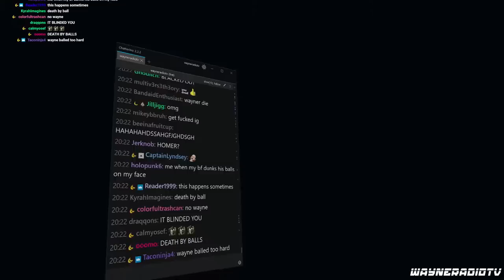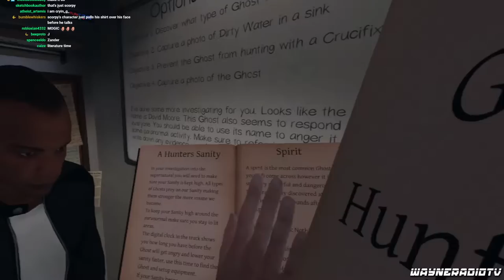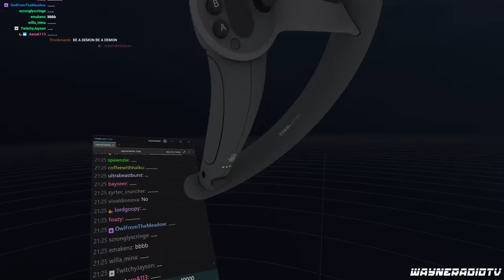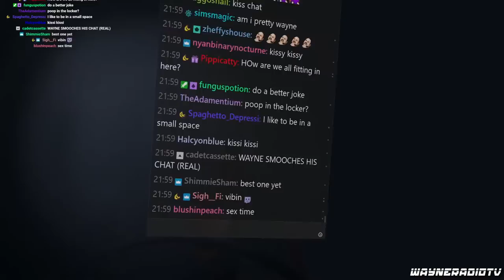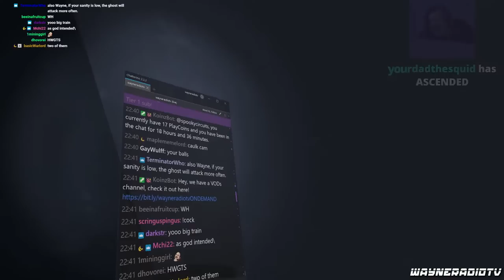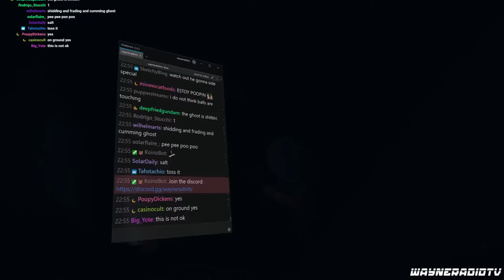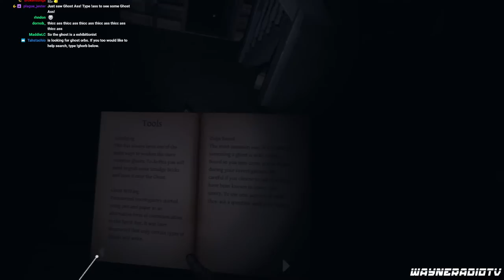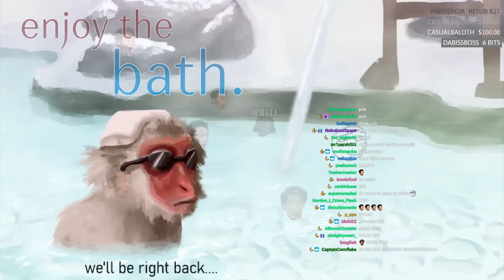PHASMOPHOBIA VR: Radio TV Solutions Ghost Finders Program 2 (feat. Scorpy, Gir, Trog) (WAYNERADIOTV)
a LOST TAPE VOD! this was our second phasmophobia stream. i can't find the vod of the first one. Originally streamed: 10/17/2020. Original Title: "The Radio TV Solutions Ghost Finders Program: Lesson 2 (feat. Scorpy, Gir, Trog)".